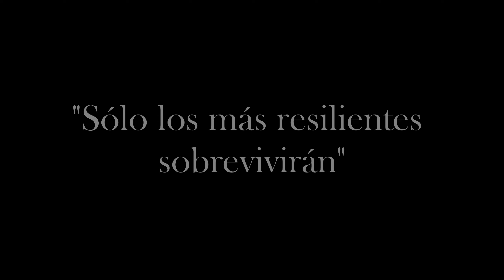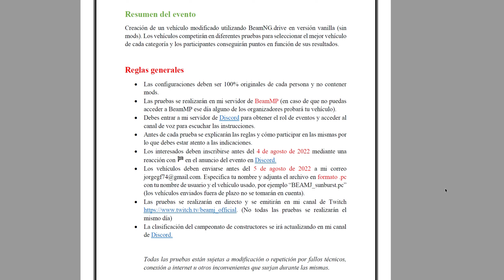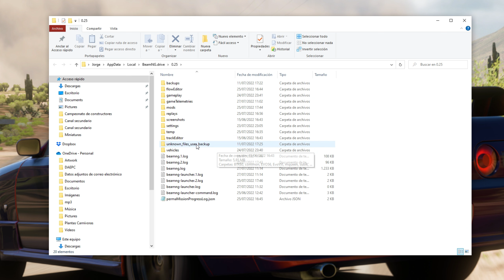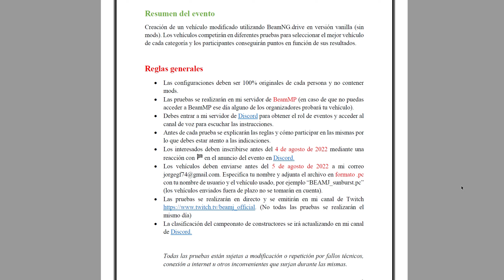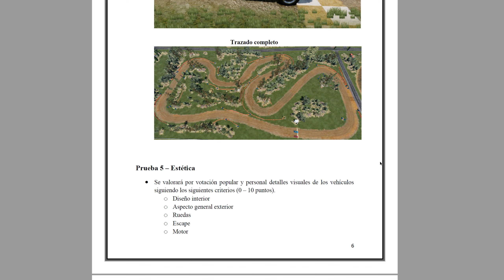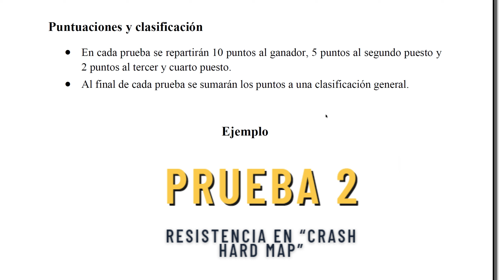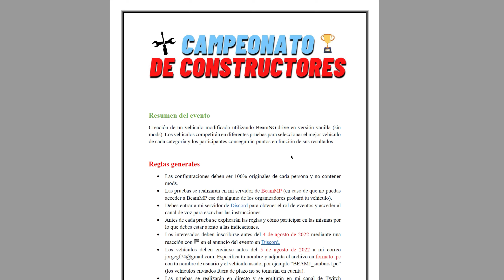Presentación del Campeonato de Constructores | BeamNG.drive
Si te ha gustado agradecería que le dieras un buen me gusta, dejaras tu opinión en los comentarios y lo compartieras con tus amigos!!!

✅Juego: BeamNG.drive

✅Mi PC:
GPU: Nvdia GeForce GTX 1070Ti
CPU: AMD Ryzen 7 3800XT 8-Core Processor
RAM: Corsair Vengeance 32GB
System: Microsoft Windows 10 Home